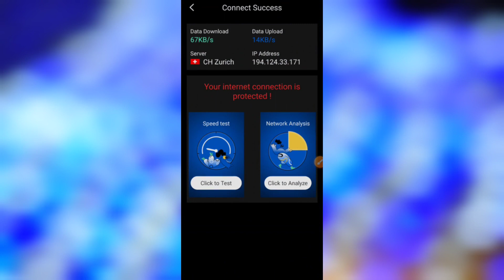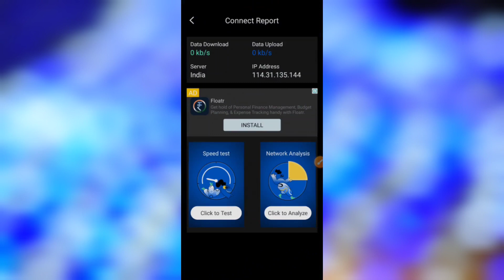Video live proxy app kaise use kare - Video live proxy how to use - Video live proxy app - Vpn app